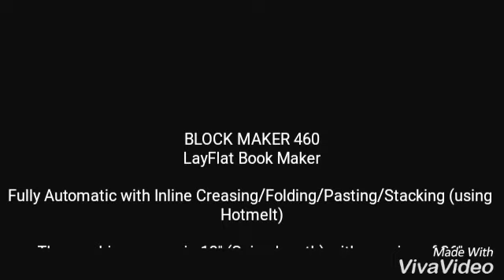PB BLOCK MAKER 460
Paper Bind's BLOCK MAKER 460 is a LayFlat Book Binding Machine which is Fully Automatic with Inline Creasing/Folding/Pasting/Stacking (using Hotmelt). The machine comes in Two Sizes 13" & 18" (Spine length) with opening of 36". Make books with or without inlays (cardboard) with thickness of inlays of upto 1mm.

Now make world Coffee Table Books, Photo Books, Albums.